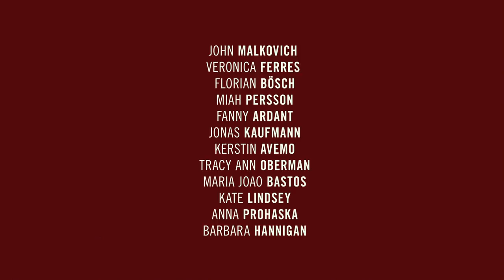Casanova Variations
Im Film CASANOVA VARIATIONS erleben wir im Jahr 2014 mit den Besuchern eines alten Theaters, im Süden Europas, die Aufführung einer nach Amadeus Mozart und Lorenzo Da Ponte konzipierten Oper über den berühmten Lebenskünstler und Liebhaber Giacomo Casanova. Der heute nicht minder berühmte John Malkovich steht an der Spitze eines Ensembles aus SchauspielerInnen und SängerInnen. Ein Orchester spielt auf Originalinstrumenten aus dem Barock, und die Arien und Ensembles aus „Don Giovanni” und “Le nozze di Figaro”, lassen Casanovas “Histoires de ma vie” gegenwärtig werden. Parallel dazu erleben wir in einem böhmischen Schloss Casanovas letzte Begegnung mit einer Frau, der Dichterin Elisa van der Recke, deren Besuch ihn in vielerlei Hinsicht noch einmal heftig zum Leben erweckt. Zuerst ist sie eine allein reisende Frau, gebildet und attraktiv und damit ein Glücksfall, den er in der Abgeschiedenheit seiner Existenz als Bibliothekar auf einem abgelegenen gräflichen Landsitz nie zu erleben gehofft hätte. Darüberhinaus ist sie eine Gefahr, weil sie als Verfasserin eines bekannten Buches über den Abenteurer Cagliostro zu Ruhm und Reichtum gekommen ist, während der von ihr porträtierte Hochstapler nach dem Erscheinen ihres Buches ruiniert und verarmt verstorben ist. Mit seiner, in vielerlei Hinsicht mit Cagliostro vergleichbaren Lebensgeschichte, hat Giacomo Casanova durchaus Grund, sich vor Elisa in Acht zu nehmen. Elisas Interesse gilt immer deutlicher Casanovas tausende Seiten umfassenden Memoiren und er begreift, dass seine „Histoire de ma vie“ beim Versuch, noch einmal eine Frau zu verführen, als letztes Ass im Ärmel dienen könnte... auch wenn er seine Lebensgeschichte angeblich nur geschrieben hat, um mit Hilfe der Erinnerung an vergangene Eroberungen seine Manneskraft zum Leben zu erwecken und nicht an Langeweile zu sterben.